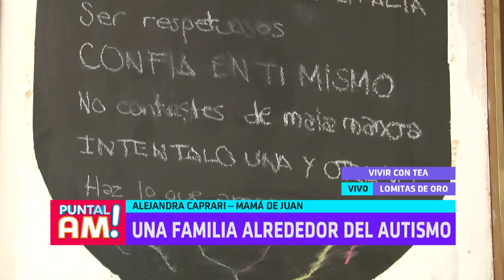Hablamos de autismo con Alejandra Caprari